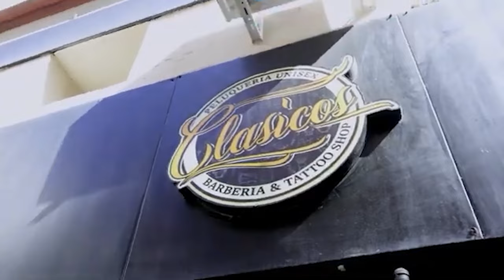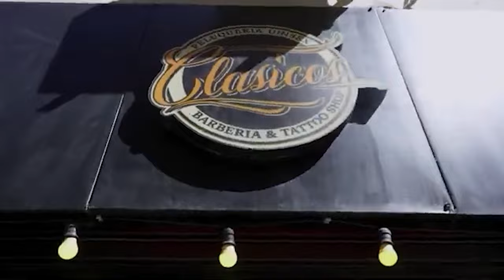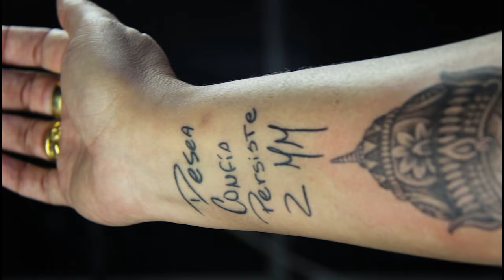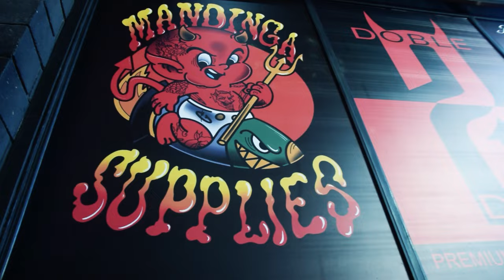Mandinga Tv fue a Vivimos Música - Capitulo 23 Temporada 10